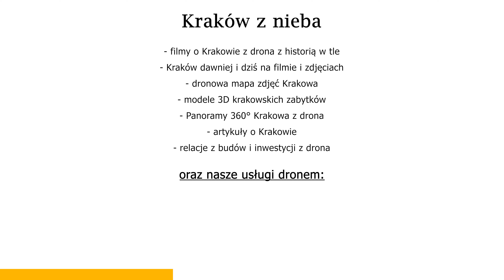Pewnego razu jesienią w Krakowie... Kraków z drona 4K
W oderwaniu od relacji z budów, stref SCT i polityki zapraszam na nastrojową opowieść o jesiennym Krakowie. Kiedy za oknami, zimno, szaro i brudno Kraków z nieba chce Wam wpuścić do domów odrobinę kolorów i jesiennych promieni słońca :) Oraz cała masa innych zdjęć tutaj

Zachęcam do wzięcia udziału w naszej jesiennej zbiórce charytatywnej, które będzie trwała do końca grudnia. Wszystkie zebrane pieniądze zostaną przekazane na cel jaki wspólnie wybierzemy

Doceń naszą pracę, pomóż w rozwoju tego kanału i wesprzyj nas na naszym Patronite

Małe i duże firmy zapraszam do współpracy poleca swoje usługi z drona; mapowanie terenu, zdjęcia i filmy, panoramy 360 oraz giga panoramy, fotogrametria z drona. modele 3d z drona.